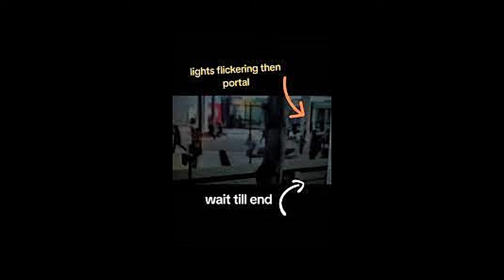Aliens At Miami Mall?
Welcome or welcome back! Today we are discussing the Miami Mall incident. Let us know your opinions in the comments.

If you would like to have your coffee with Cryptic Curiosity then click the link!